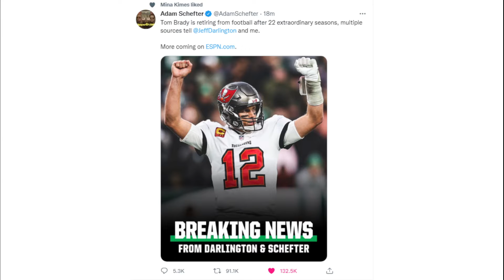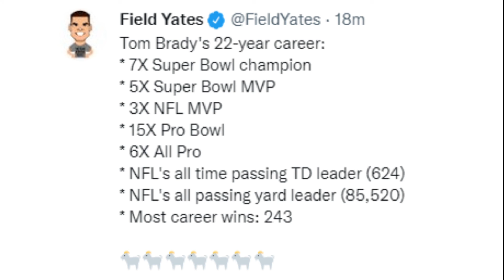TOM BRADY OFFICIAL RETIREMENT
Thank You Brady for everything you've done!